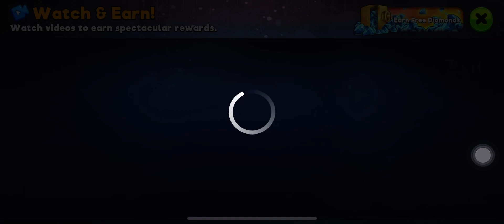Head ball 2 is very good game for all